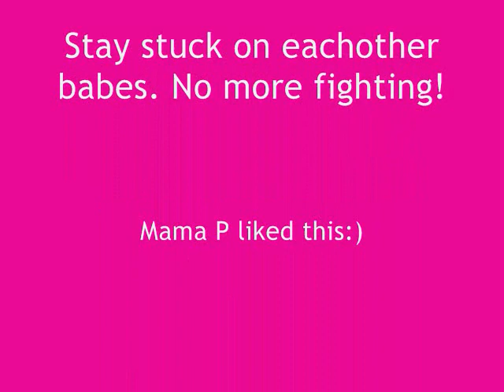STUCK ON YOU Bonded Twin Toddlers! (Cute & Funny) 25 Mo.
I shot this on my phone at the park. It took me by surprise how Allie pinned down Annie and continued this adorable little game for awhile. All smiles, no slapping, hitting, pulling hair. Just happy little twin babies. It made mom smile!

I hope they stay like this. I think the past few weeks they are starting to get along a bit better, and seem to care more about one another which is a godsend!!

Shelly

ps- I had my daughter and a friend she made attempting to tickle me during this video. I was pretend laughing which sounds worse then 'the nanny' laughing, but rest assured it was a fake laugh. They didn't get me, but sure did try. xoxo